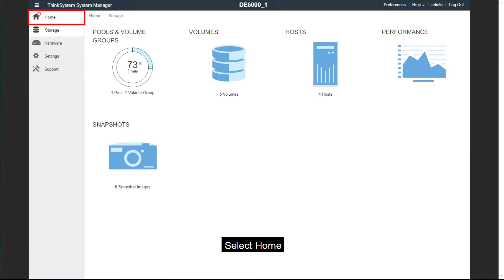How to solve problems using Recovery Guru on ThinkSystem Storage DE Series systems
This video introduces the procedure used to solve problems using Recovery Guru.